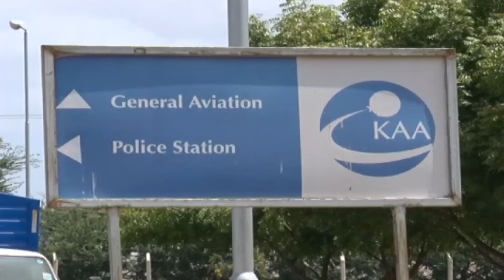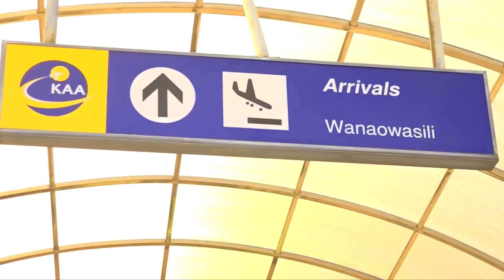ŨCAMIŨ RWA MURKOMEN KŨRĨ KAA: Nĩatigithĩitie wĩra mũrũgamĩrĩri mũnene wa KAA Alex Gitari